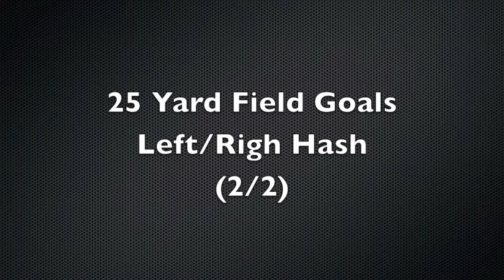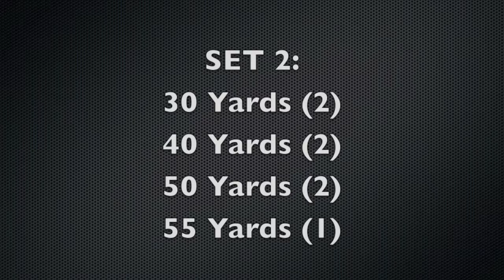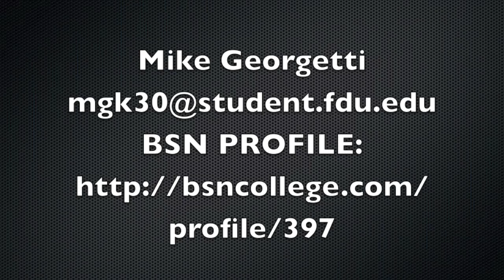Field Goals Jan 5 2013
Field Goal Session from this Morning
11/12 Overall
2/2 from 25 yards
2/2 from 35 yards
1/2 from 45 yards
2/2 from 30 yards
2/2 from 40 yards
2/2 from 50 yards
0/1 from 55 yards (missed by about a yard)